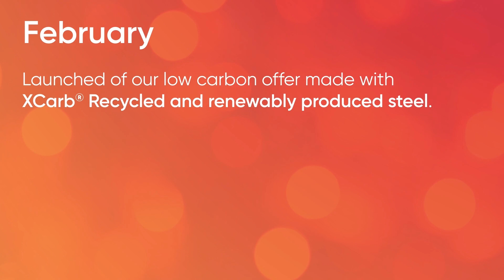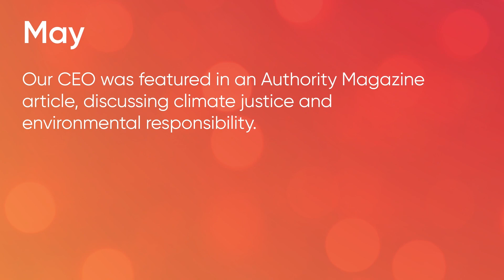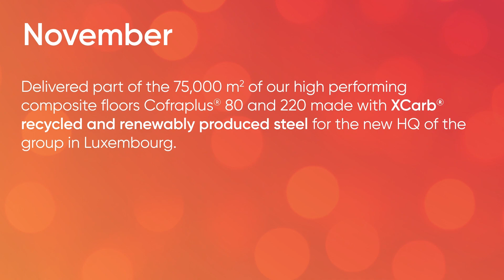ArcelorMittal Construction's Highlights of 2023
Highlights of Our Remarkable Year: A 2023 Recap! 🎉

Welcome to our annual year-in-review video! Join us as we take you through the achievements and milestones we've reached throughout 2023. From groundbreaking innovations to significant partnerships, it's been a year of growth, sustainability, and commitment to a smarter built environment.

📅 January: Celebrated the 10th anniversary of ZMevolution® galvanized steel at Coil Coating Contrisson, marking an outstanding milestone of 4 million tonnes of coils produced.

🌿 February: Proudly launched our low carbon offer crafted with XCarb® Recycled and renewably produced steel, further solidifying our dedication to sustainability.

🚀 March: Witnessed the future as Electron Beam Technology came to life! Coil Coating Contrisson achieved a groundbreaking feat by producing the first pre-painted coil using this revolutionary method.

🛡️ April: Unveiled the Smart Safe Guarantee Programme, setting new industry standards for safety and reliability.

🌍 May: Our esteemed CEO shared insights on climate justice and environmental responsibility in a captivating feature with Authority Magazine.

🏗️ June: Celebrated the inauguration of the sustainable flagship SNCF Réseau Training Campus, prominently featuring our architectonic profile, Eclectic®.

🔧 July: Embarked on a promising journey as production commenced at ArcelorMittal Construction Spain's state-of-the-art mineral wool panel line, signaling a transformative phase for the construction sector.

📊 September: Published the 2022 C5 Green Commitment Report and unveiled EPDs of our low carbon offerings made with XCarb® Recycled and renewably produced steel, underscoring our transparency and commitment.

🤝 October: Took a step closer to building brighter futures by joining the Habitat for Humanity® volunteering programme in Berceni, Romania.

🏢 November: Contributed to the future of sustainable infrastructure by delivering 75,000 m2 of our high-performing composite floors, Cofraplus® 80 and 220, crafted with XCarb® steel for our new HQ in Luxembourg.

☀️ December: Ended the year on a high note with the launch of the Helioroof panel, a revolutionary innovation paving the way for seamless solar integration.

Join us in celebrating these accomplishments and looking forward to a future filled with innovation, sustainability, and meaningful impact. 🌟